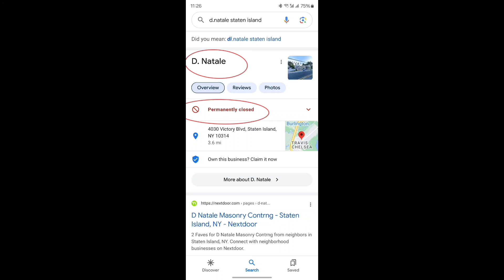paganintelligencecabal Cun*ts using their goons to intimidate Christians into sexual abominations!!